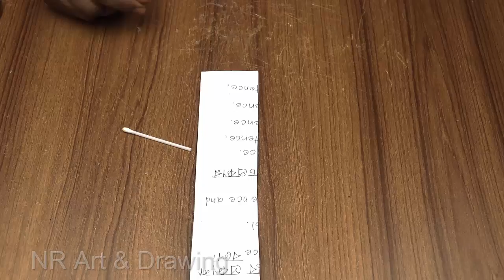Amazing DIY Organizer Ideas For Home Decoration || Woolen Craft Ideas